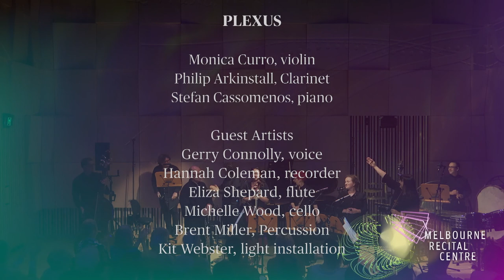PLEXUS performs Phosphrescence in the Primrose Potter Salon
Melbourne ensemble PLEXUS brings together the talents of three of Australia’s most vibrant and versatile musicians, violinist Monica Curro, clarinetist Philip Arkinstall and pianist Stefan Cassomenos, with the goal of commissioning and celebrating Australian and international composers.

The ensemble is devoted to engaging an ever growing network of exceptional artists, celebrating their contribution to Australia’s rich and diverse cultural landscape. Since launching in 2014, PLEXUS has commissioned and premiered over 100 new works. PLEXUS is exclusively supported by private donations, and all funds raised are dedicated to the commissioning and presentation of new music and collaborations.

In this concert, PLEXUS is joined by an array of guest instrumentalists as it presents a concert of ethereal music, performed synchronously with a newly commissioned phosphorescent installation by light artist Kit Webster.

This upload was made possible thanks to support from the Department of Education and Training, and the Peggy and Leslie Cranbourne Foundation.

PROGRAM

Thomas Green 01:39
Antique Dance Variation (world premiere)

Gavin Bryars 18:59
Sub Rosa

Kate Moore 30:14
Spin Bird

Joseph Schwantner 36:57
Music of Amber

George Lentz 01:00:00
Nguurraa

Frederic Rzewski 15:10
Coming Together